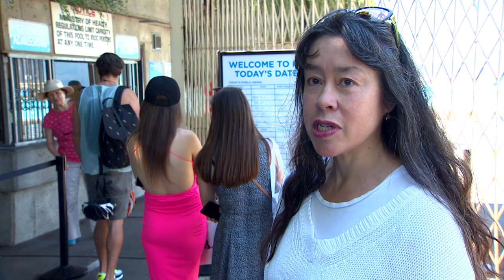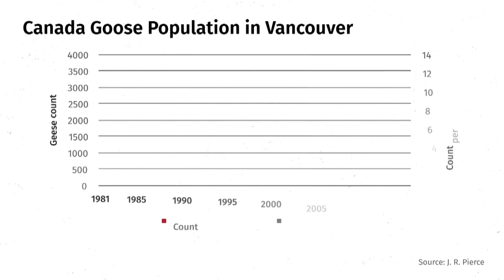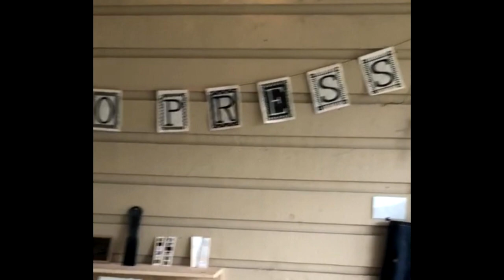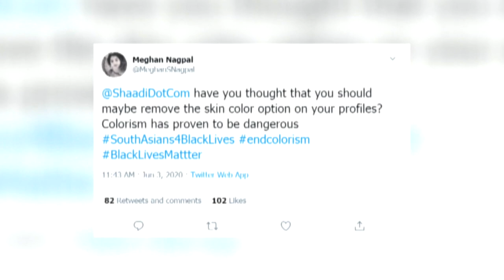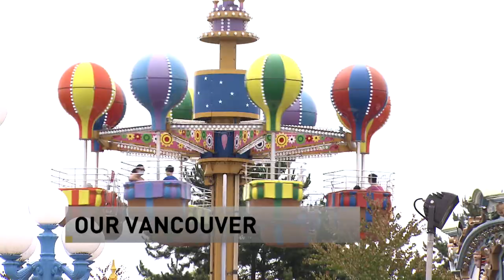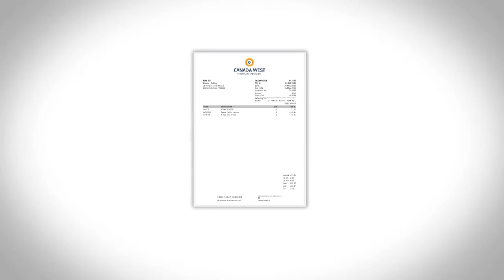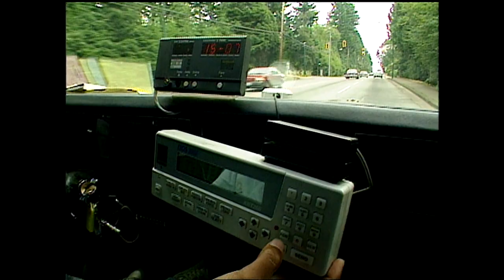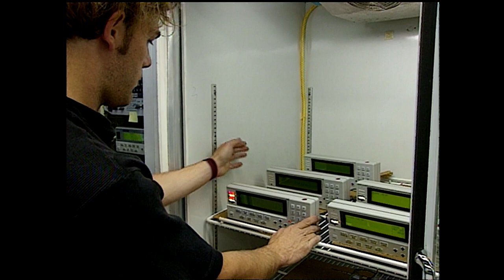B.C. blueberry know-how and pan-Asian potluck | Our Vancouver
A chef with tips on the best way to use B.C. blueberries this season and another chef opening his dream restaurant after cutting his teeth in many renowned Vancouver Asian restaurants are just some of the things happening in this week's Our Vancouver.